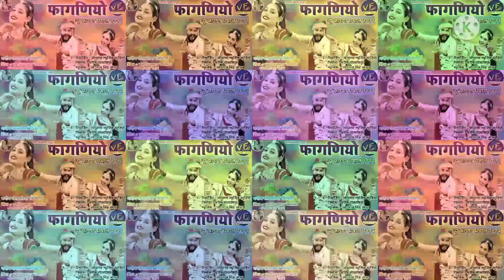Vashali film production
Producer  Manish gotarakiya
singar Kamlesh jesalmer
music Jograj shig jodha
lirycs Mahendr shig
recording  Joghana music studio